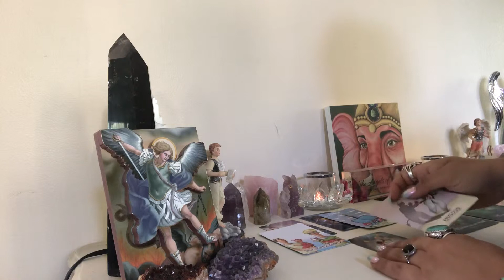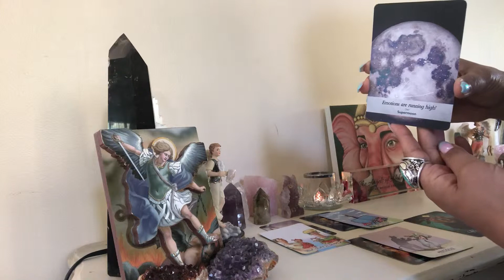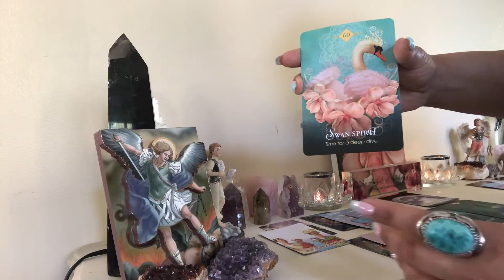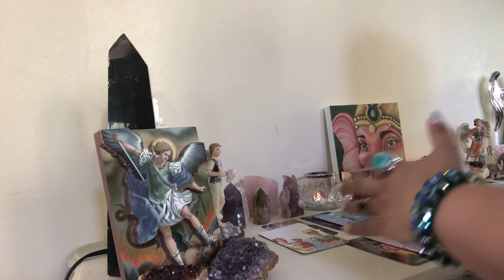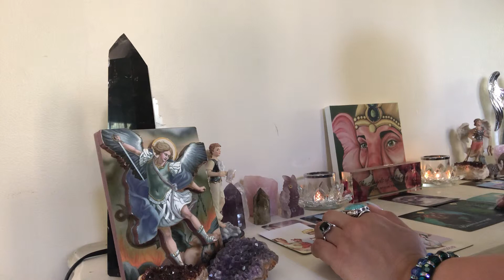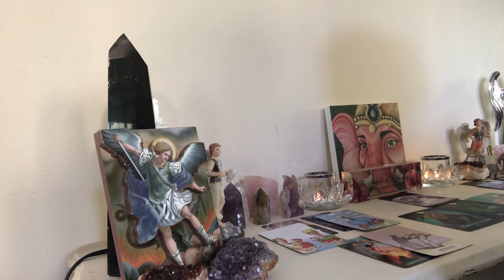Weekly Energy Fire signs 6/23 to 6/29! Projects or idea not quite unfolding as you had hoped ✨💫⭐️!!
WIN A FREE 15 MINUTE READING!!

In honor of the Summer Solstice I am doing a little give away . In order to enter and win a chance for a free 15 minute reading the rules are as follows:

Share this post with others.

Good Luck !!!

Happy Summer Solstice!!!

Half hour Psychic Tarot & Oracle Card Reading
$100

Hour Psychic Tarot & Oracle Card Reading
$150